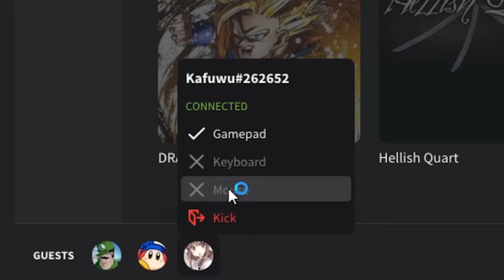Flappy Bird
lips